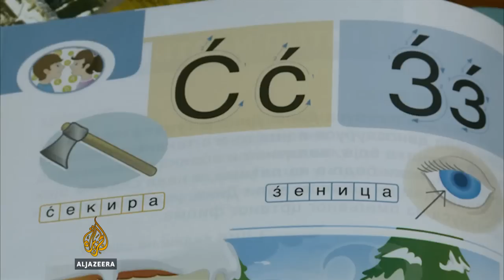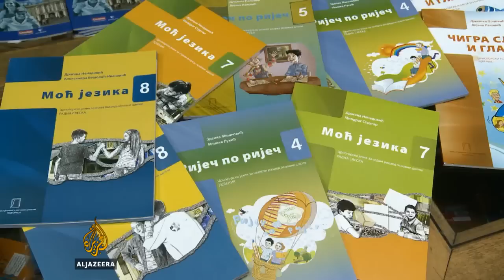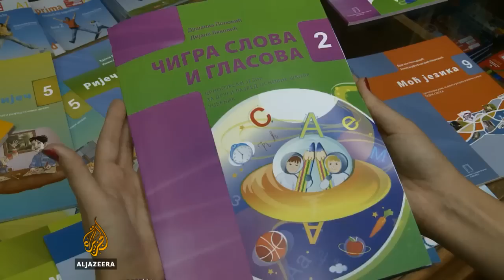Rasprava o meternjem jeziku u Crnoj Gori - Al Jazeera Balkans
Nova rasprava u Crnoj Gori o nastavnom predmetu koji se nekad zvao Maternji, a sada Crnogorski-srpski, bosanski, hrvatski jezik.